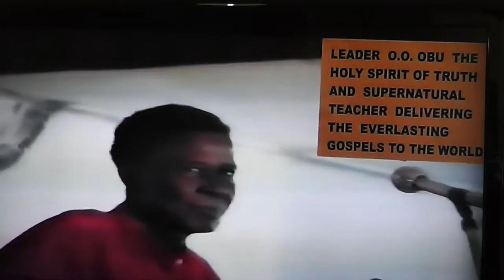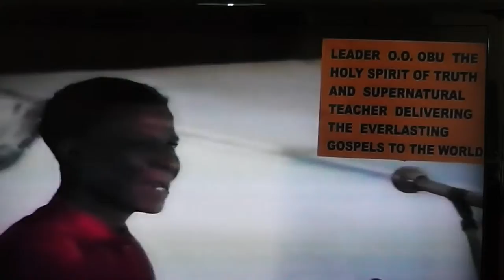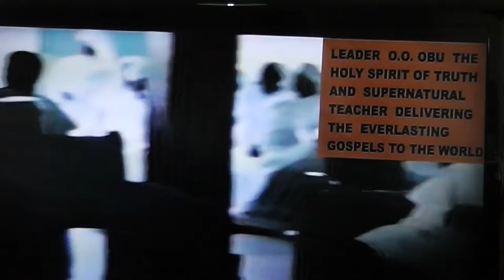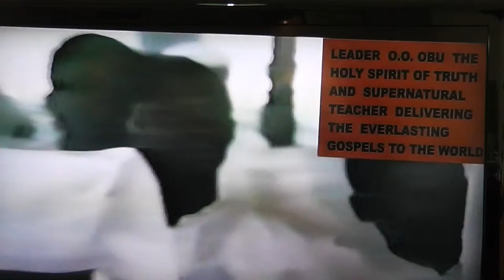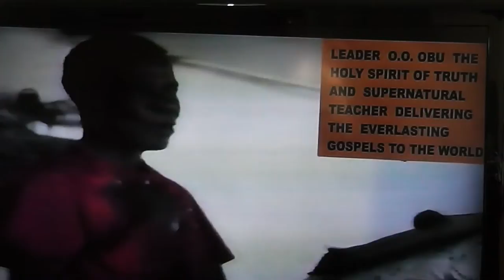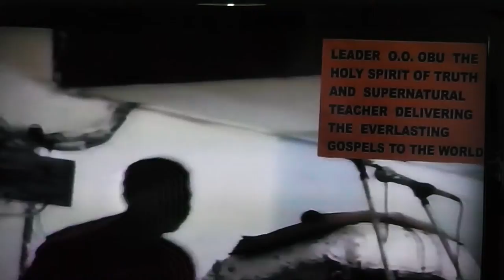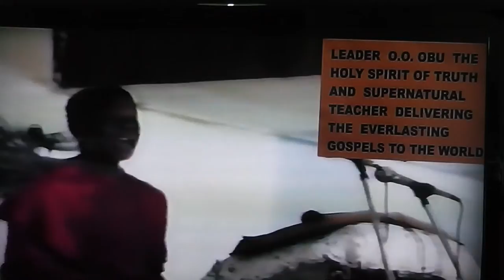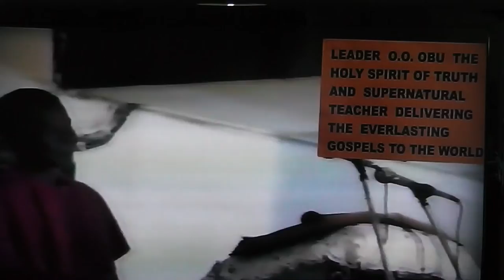L O V E: THE NEW MILLENNIUM PASSWORD PART 1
EVERLASTING GOSPEL DELIVERED TO THE ENTIRE WORLD BY THE HOLY SPIRIT OF TRUTH LEADER OLUMBA OLUMBA O BU, THE SUPERNATURAL TEACHER.